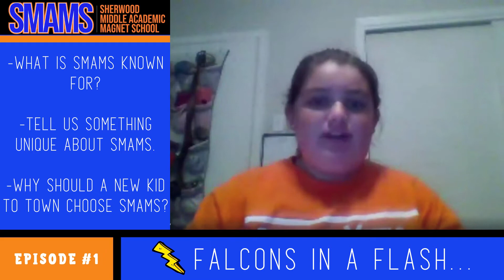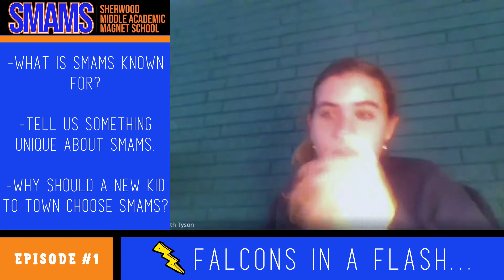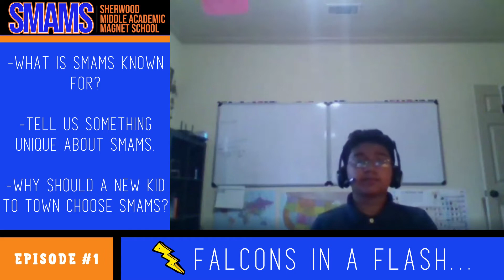Episode 1: Falcons in a Flash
A discussion with some of our student ambassadors about why SMAMS is such an impressive place to be.